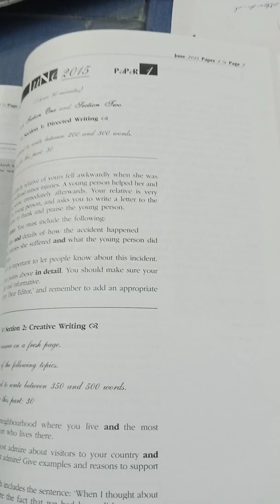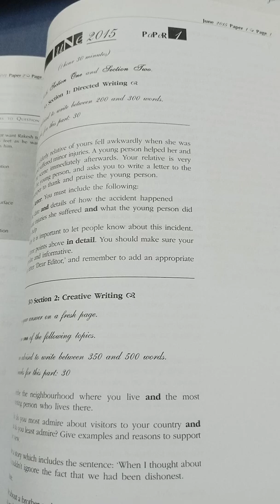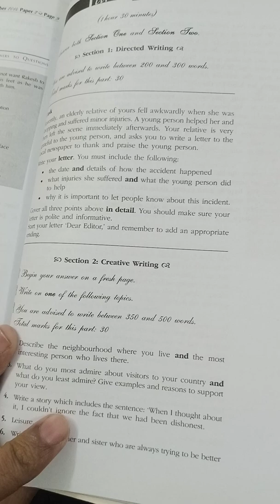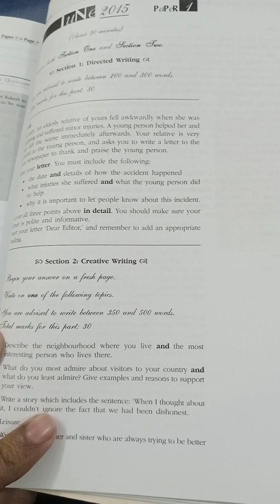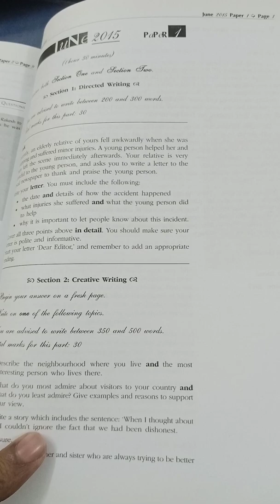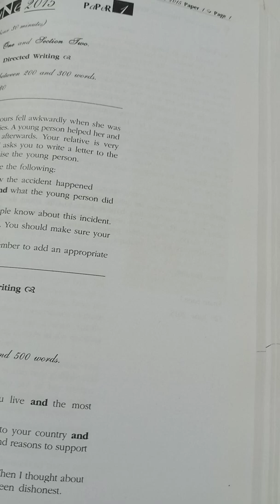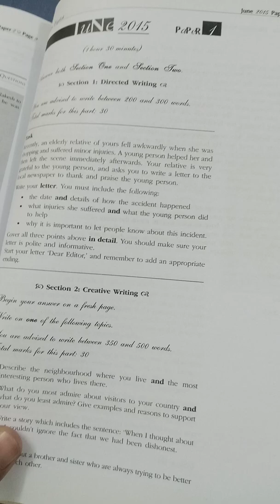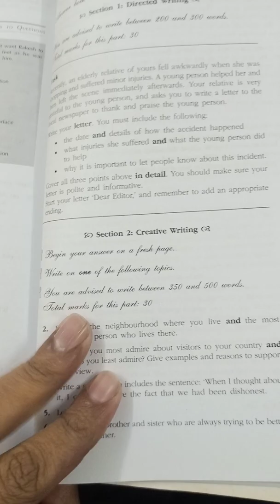Past papers Lecture 5 O level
This video can help you understand how to attempt section one directed writing in GCE o level examinations.